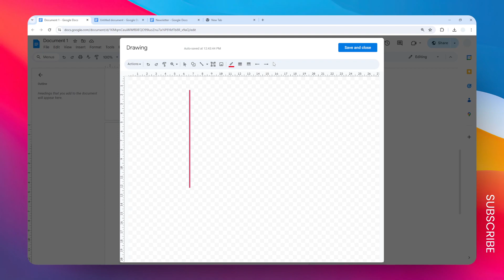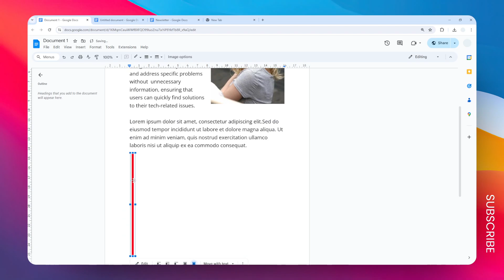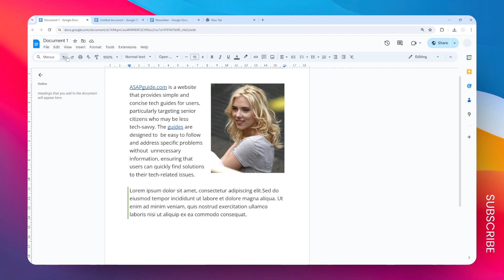How to Insert a Vertical Line in Google Docs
Learn how to add visually appealing vertical lines to your Google Docs with this step-by-step tutorial. Discover the various methods to insert vertical lines, including using borders, shapes, or special characters, enhancing the organization and layout of your content.